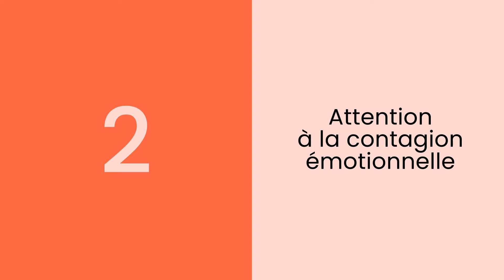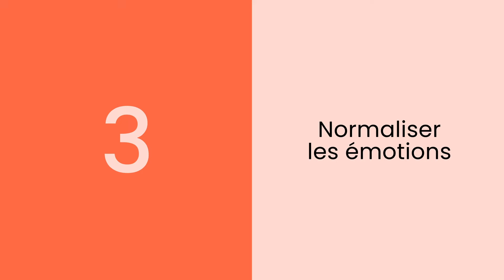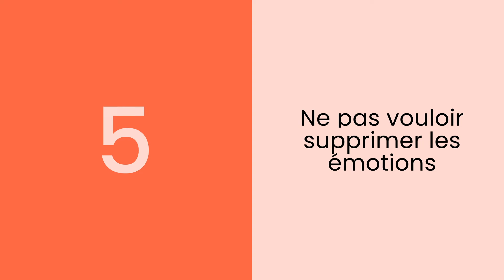5 conseils pour une saine gestion émotionnelle entre le jeune et l'adulte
Avant d’aborder la gestion des émotions de manière spécifique, il est important de comprendre quelques points généraux qui s’appliquent autant chez le jeune que chez l’adulte. Marjolaine Masson, neuropsychologue, vous présente 5 conseils essentiels à une saine gestion émotionnelle entre le jeune et l’adulte.

Venez y jeter un coup d'oeil! 👀

▶ Idéation et gestion de projet
Marie-Philippe Goyer, Institut TA

▶ Production
Koloc Studio

▶ Partenaire financier
Ministère de l'Éducation du Québec